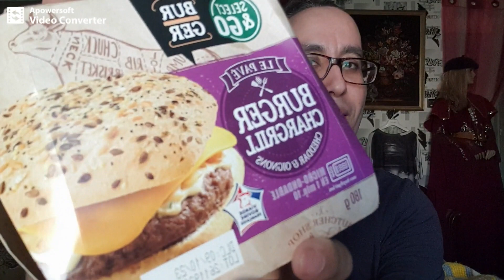haul beauty!!!!!!!!!!!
rien que ça